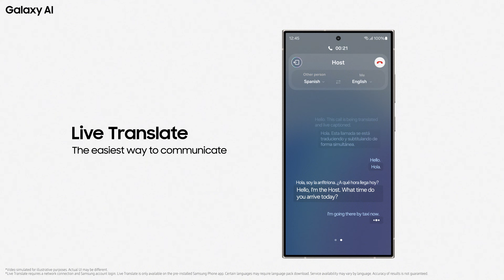Galaxy S24 : Official Unboxing | Samsung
ถึงเวลาวาร์ปสู่ยุคใหม่ไปกับ Galaxy S24 Series ดีไซน์เรียบหรู จอเรียบลากได้สุดขอบ มาพร้อมพลัง AI ที่จะทำให้ชีวิตคุณง่ายขึ้นอีกเยอะ

00:17 In box items
00:21 Exterior design and durability
01:01 Hardware specs and features
01:35 Galaxy S24 l S24+
02:17 Galaxy AI

ดูข้อมูลเพิ่มเติมเกี่ยวกับ GalaxyS24 Series